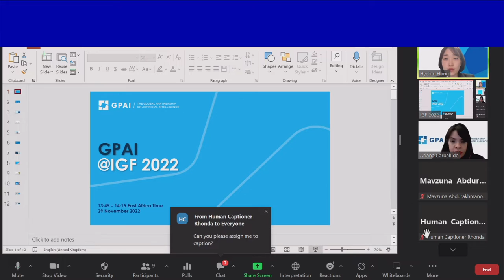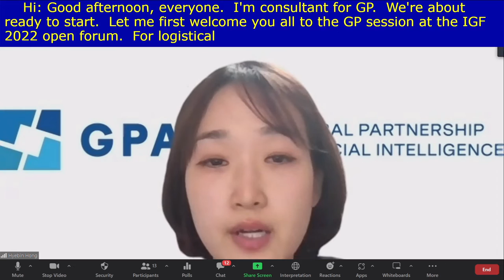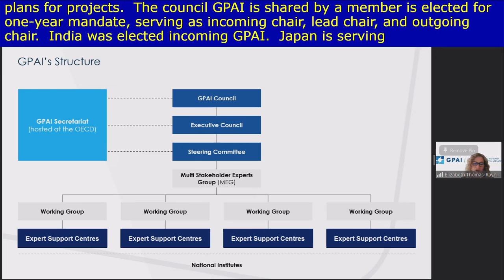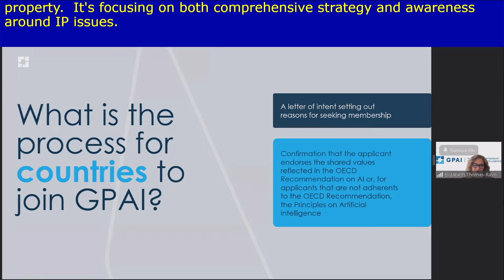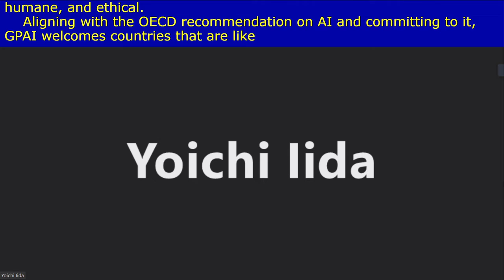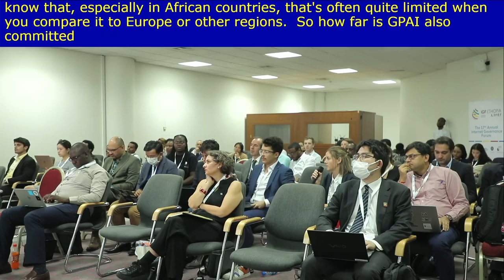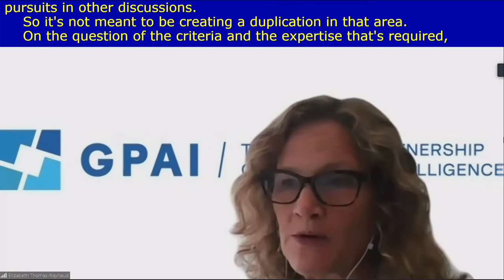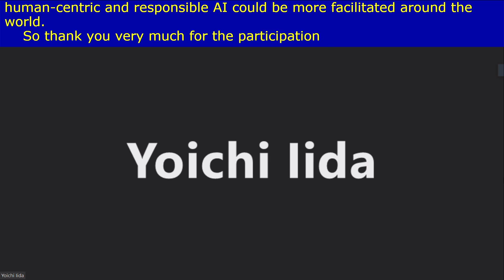IGF 2022 - Day 1- Caucus Room 11- GPAI a Multi stakeholder Initiative on Trustworthy AIGPAI